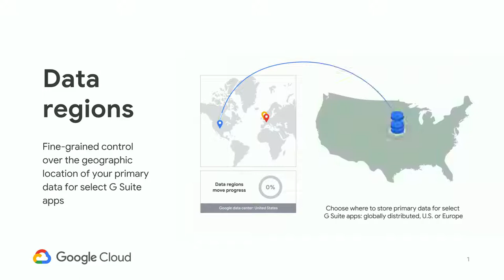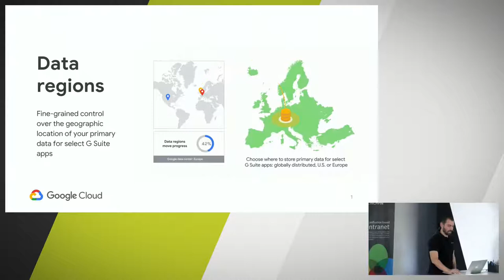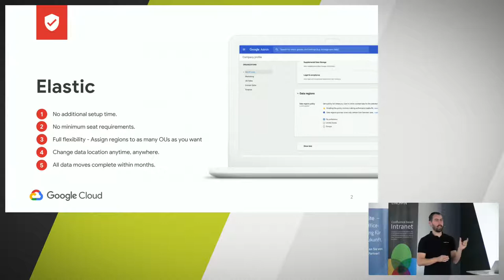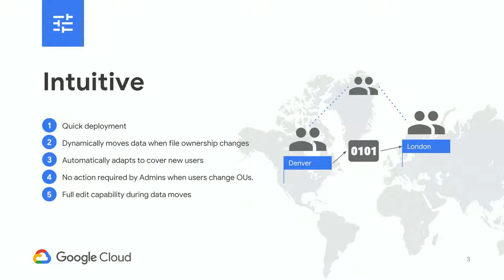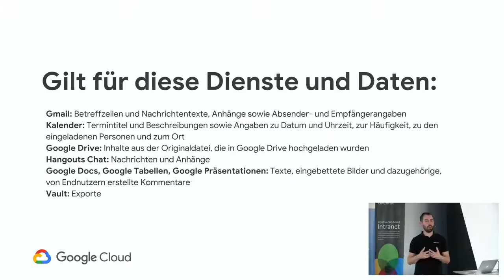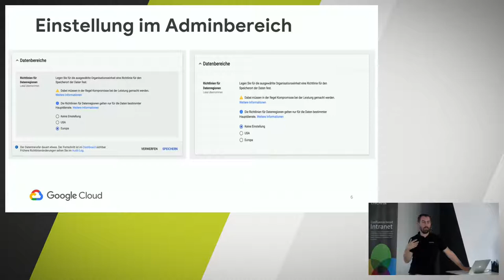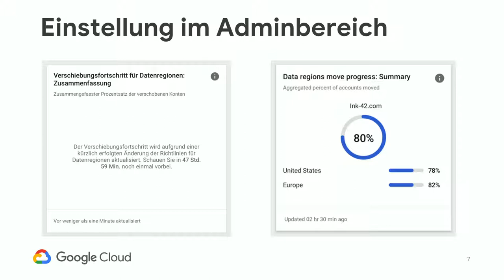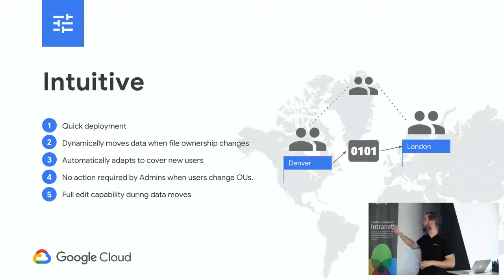Google Data Regions - Google Cloud und G Suite Daten innerhalb der Europäischen Union (EU) speichern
Paul Herwarth von Bittenfeld stellt die Google Data Regions vor. Data Regions ermöglicht es die Speicherung der Daten der Google Cloud und G Suite auf einen bestimmten Standort einzuschränken. Als europäisches Unternehmen kann ich mit Hilfe der Data Regions sicherstellen, dass meine eigenen Daten nur auf Servern innerhalb der Europäischen Union gespeichert werden. Eine Datenvorhaltung innerhalb der EU ist besonders im Hinblick auf die DSGVO und andere Datenschutzrichtlinien eine wichtige Sache.